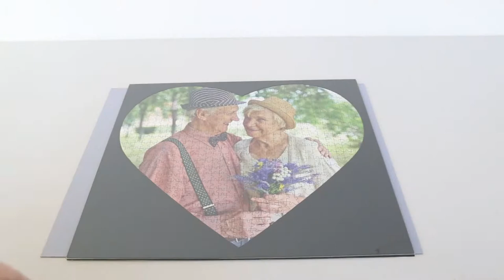Sydämenmuotoisen palapelin kehykset | puzzleyou.fi